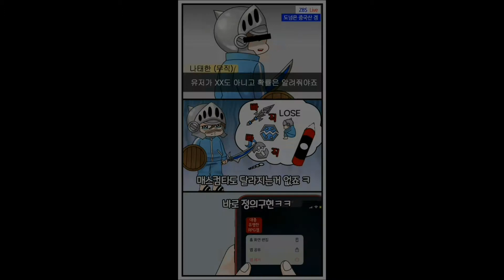[7~8월 출시] 방치형 모바일 게임 추천 TOP 3 /게임 추천